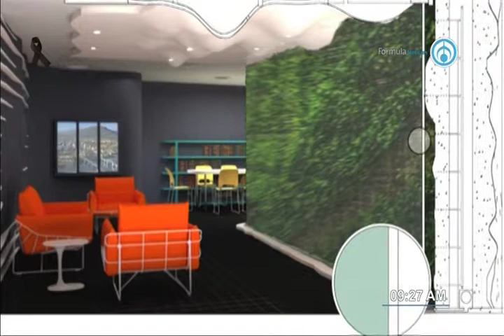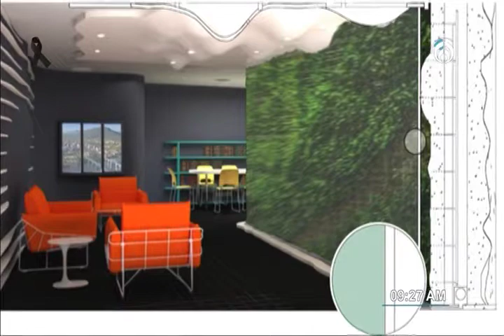Los placeres de la tecnología con Armando Reygadas. 290718